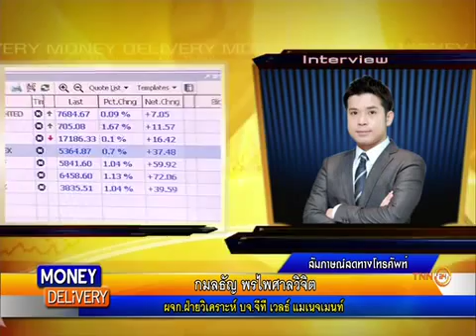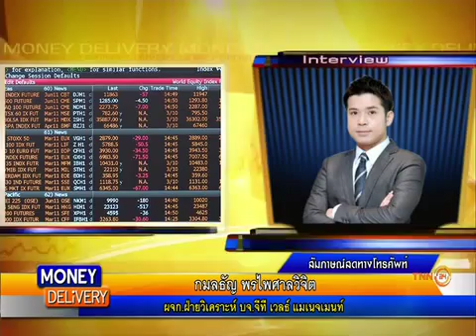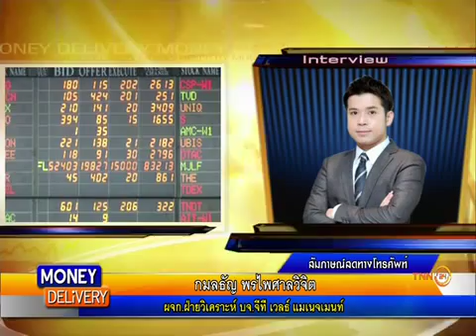Money Delivery B2 23 7 58